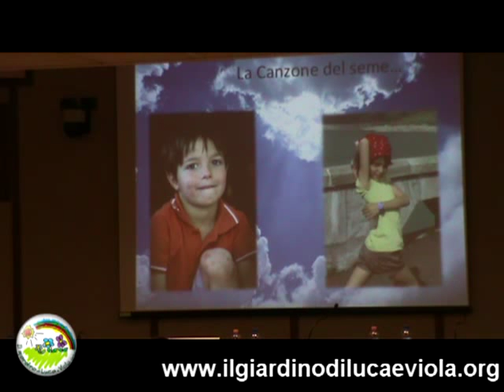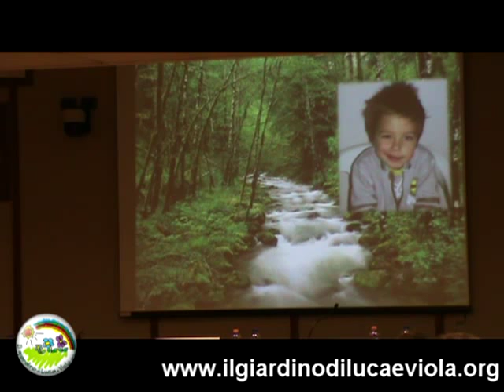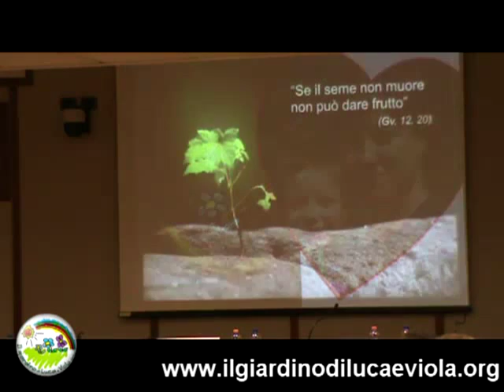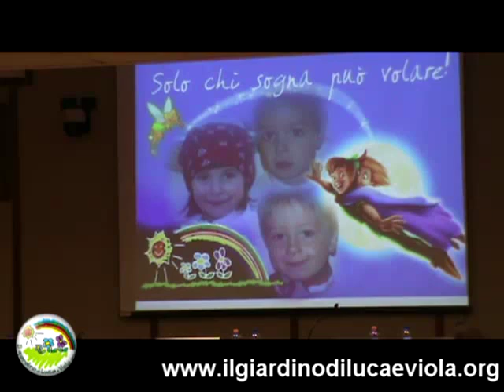La canzone del seme - il Giardino di Luca e Viola Onlus -- P20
Presentazione ufficiale dell'Associazione il Giardino di Luca e Viola Onlus
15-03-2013 ore 21.00 Cassa Rurale di Cantù